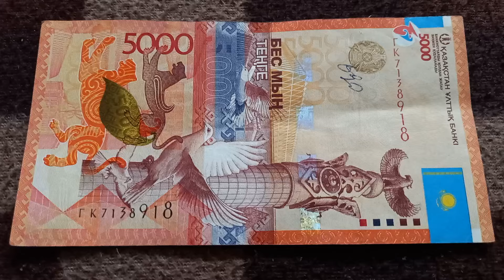БАНКНОТА 5000 ТЕНГЕ № серии ГК7138918 на байковой поверхности 14-ого Мая - ДЕНЕЖНЫЙ ПОТОК